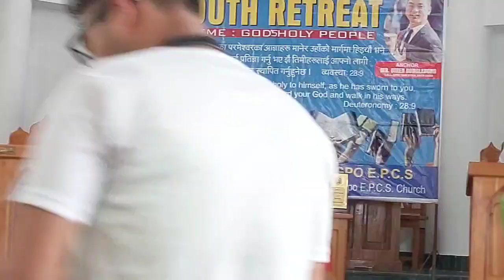जीवन येशूमा | Jiwan Yeshu ma | Lakmit Lepcha | Rangpo EPCS Church Sikkim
If you ❤love just..

WE INSPIRES 🆚
WE MOTIVATES🆚
WE ARE SHERANG BEK🔛

Bibek Sherang Subba- SHERANG BEK
Sikkim(India🇮🇳)